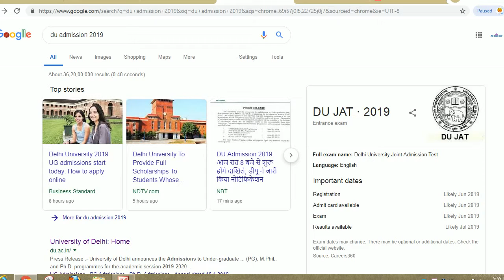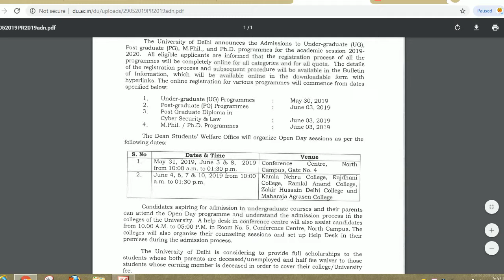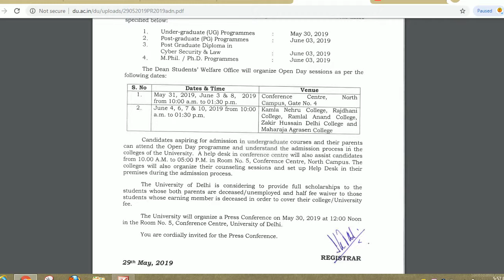delhi university ug online form 2019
Hello friends

delhi university ug  online form NOTIFICATION 2019---

UG registration will start at 8.00 pm on 30 May 2019